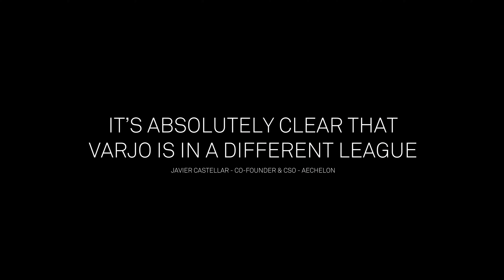Introducing Varjo XR-4 Series, designed for superlative immersion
Our new generation of devices offers industrial users virtual and mixed reality practically indistinguishable from natural sight, delivering the best visual experience ever made with 28 million pixels across a massive 120°x105° field of view.